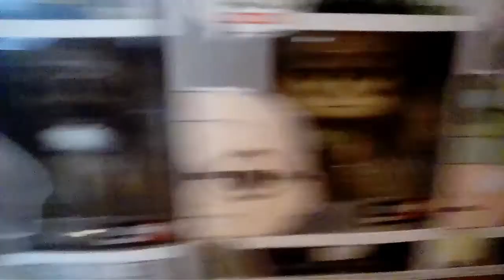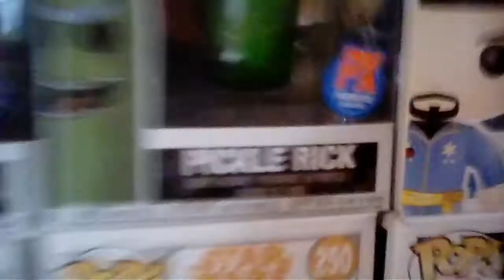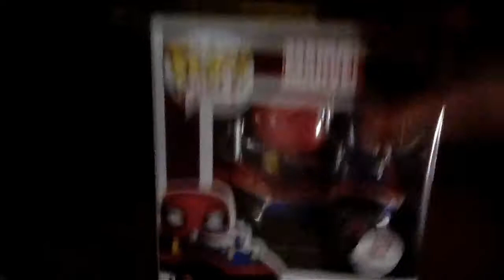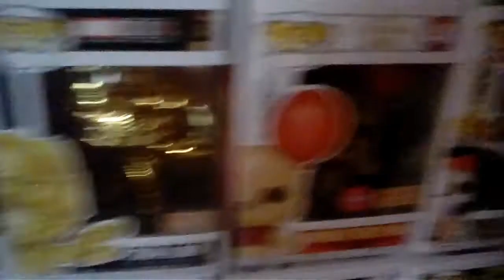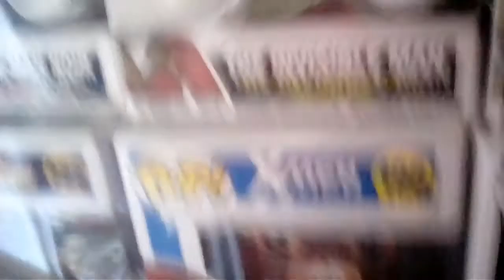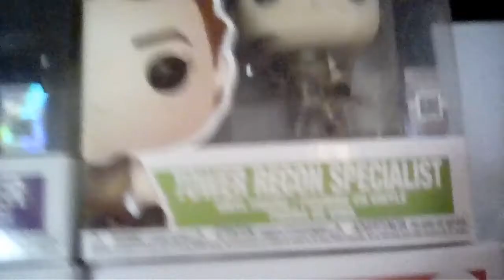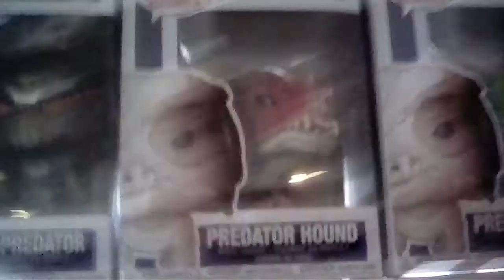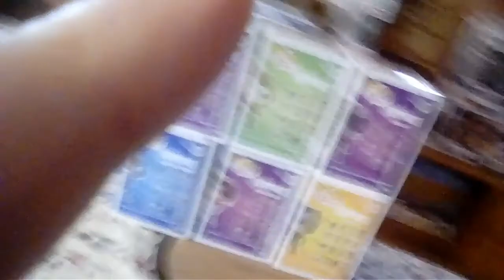My funko pop collection for 2018 (150+)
Enjoy and everyone hope your having a good New year's eve and see you in 2019 and as always make sure to subscribe and hit the bell to join the funko group